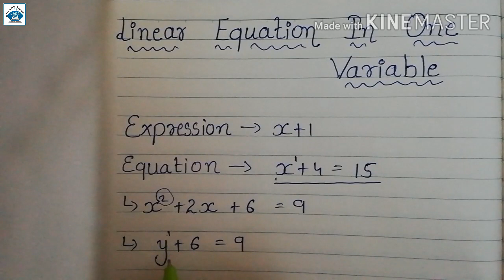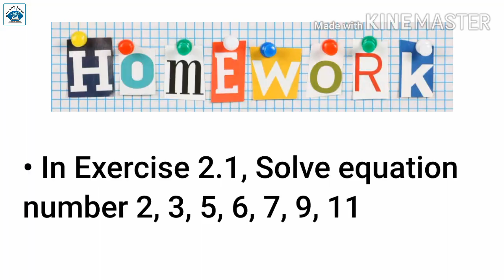Std 8th Maths Ch 2 Linear Equations in One Variable Part-1